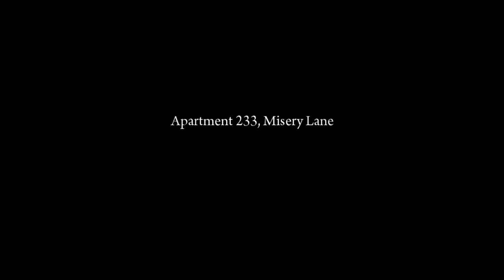Mafia 2 XFX ATi 4890 OC + Intel Core 2 Quad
Here is some Gameplay video of Mafia 2. Everything is set to maximum.

Average FPS with FRAPS 30-40 Without FRAPS 50-65

Processor: Intel(R) Core(TM)2 Quad CPU Q8400 @ 2.66GHz (4 CPUs), ~2.7GHz
Memory: 4096MB RAM
Hard Drive: 500GB
Video Card: XFX ATi 4890 OC
Monitor: 20" Acer X203H 1600x900
Sound Card: Realtek HD Audio output
Speakers/Headphones: Creative Fatal1ty Gaming Headset
Keyboard: Saitek Eclipse II
Mouse: USB Root Hub
Mouse Surface: Razer eXactMAT
Operating System: Windows 7 Home Premium 64bit
Motherboard: Gigabyte S-Series
Computer Case: Antec 900 hundred 2